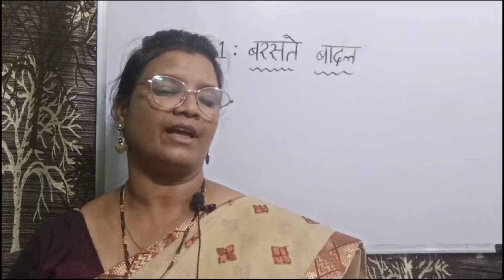बरसते बादल 10th class hindi lesson-1part-3| Baraste badal hindi lesson explanation|poem| tsscert